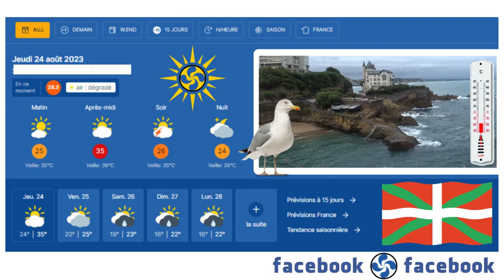❤️💚❤️💥"Météo Cote basque"💥❤️💚❤️